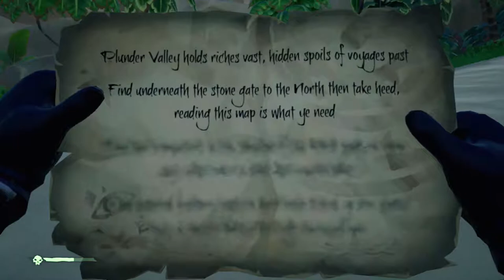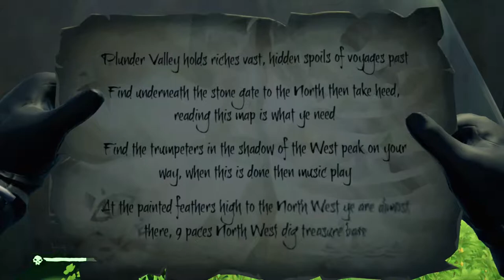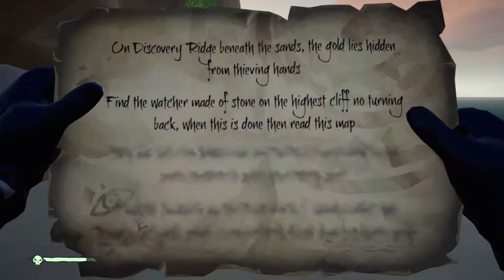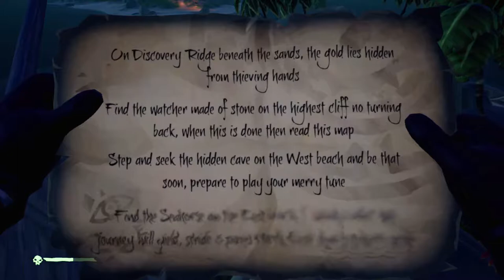Let's Play Sea of Thieves [EP 6] (2018)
Sea of Thieves videos uploaded every Tuesday and Thursday. Broken Realms D&D Campaign uploaded every Sunday.

During his off time let’s playing video games, Ren goes off to become a Pirate of sorts. He joins up with a random Pirate crew for a while before going to join another crew. Ren doesn’t know what will happen while joined up with these Rando Pirate crews, but one thing is for sure is this. This is what happens when you don’t have friends to play with my follow Viewers.